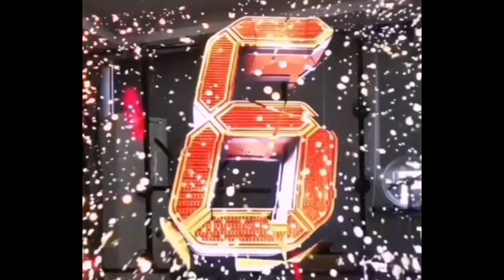144 🇩🇴 Solares en Ventas 150 Mts2 en adelante RD$6,000 x Mts2 Sto Dgo Norte Cerca de Villa Mella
🇩🇴 Solares en Ventas 150 Metros en adelante RD$6,000 x Mts2 Santo Domingo Norte

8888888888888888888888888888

Ubicación:
🇩🇴 Republica Dominicana
Santo Domingo Norte
Ave. Ramon Matías Mella

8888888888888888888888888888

Lugares Cercanos:
5 Minutos de la Circunvalación Sto Dgo
15 Minutos de Villa Mella la Parada Mamá Tingo del Metro
20 Minutos de Sabana perdida

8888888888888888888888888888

*RESIDENCIAL ALTOS RIOS*
_La nueva forma de vivir_

Proyecto residencial de solares 👉ubicado 📍en la mejor zona de Santo Domingo Norte. Próximo a vías que conecta con la Circunvalación 🧐 y a la Charles de Gaulles. a pocos minutos de la estacion del metro y ubicado en la misma Carretera Ramon matias mella.

💫Un proyecto que viene a revolucionar el crecimiento y desarrollo de la zona. Estos solares son a partir de los 150mt2 hasta 1,250.67mt2.

El mismo contará con Solares destinados para Centro Comercial y Solares destinados para Instituciones, lo que hara del Residencial un lugar seguro y Acogedor.

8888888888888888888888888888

*Amenidades:*
Garita de Seguridad Entrada y Salida
Aceras y Contenes
Servicio de Agua
Energía Electrica
Calles Afirmadas
Telefonía
Parque Recreativo
Áreas Verdes
Senderos Ecológicos
Canchas
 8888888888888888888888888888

Paso 0
Hacer la Cita e ir al Proyecto y Seleccionar el Solar que le Guste.

Paso 1
Separación: Desde RD$10,000

Paso 2
Inicial: 15% en 3 Meses
Inicial: 20% en 6 Meses
Dependiendo la modalidad que escoja

Financiamiento del 85% o 80% disponible a través de la constructora, con hasta 10 años para pagar.

Con Cuotas aproximadas de RD$17,850

Sin necesidad de Calificacion en los Bancos.

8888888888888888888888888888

🇩🇴República Dominicana
Solares, Casas, Apartamentos, PH, Terrenos, Fincas, Villas, Empresas, Propiedades
Santo Domingo (Este, Oeste y Norte)
Zona de RD - Este, Norte y Sur

Asesor Inmobiliario
Vea el catalogo también

Ventas De Inmuebles Con Galardys Matos